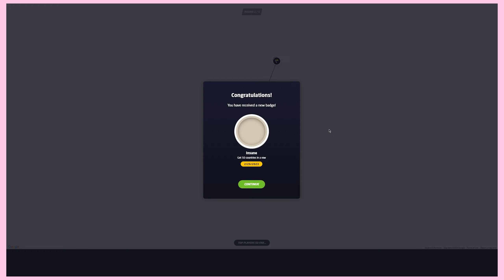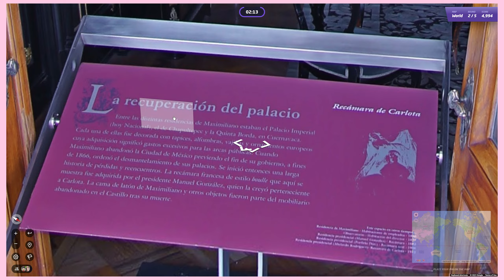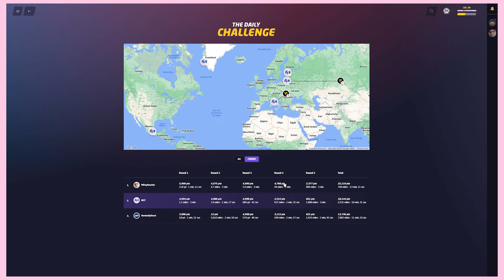GeoGuessr Daily Challenge - 2/27/23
You ever driven a swimming pool down the road? It's pretty awesome, you should try dumping water on the inside of your vehicle to simulate the feeling if you ever get the chance! Also, this video has NO spoilers for today's Daily Challenge! I'm just doing this for fun, cataloguing my experience with each daily challenge, seeing how good I can get over time.

00:00 - Beginning
01:21 - Round 1 Guess
02:44 - Round 2 Guess
03:37 - Round 3 Guess
06:11 - Round 4 Guess
07:55 - Round 5 Guess

"Quiplash 2: Round 3 Write Music" - The Jackbox Party Pack 3